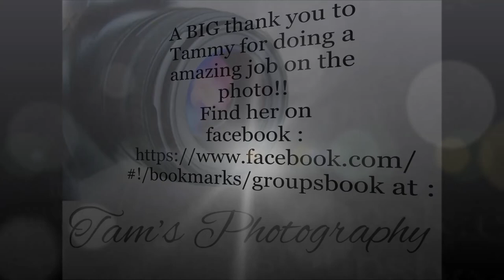Gambo Rippers Photo Shoot!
The day of the photo shoot!! thanks alot to Tam for taking her time to spend the day with us and taking amazing pictures of us at what we do best !!